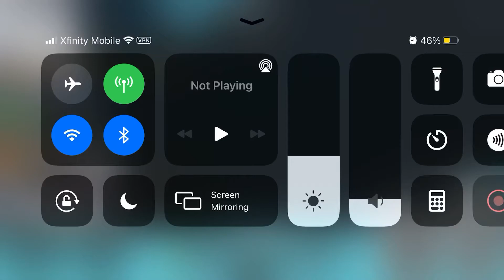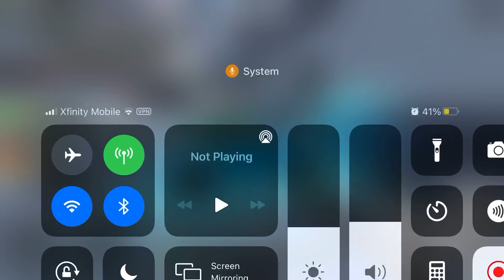RoCarRacingLeague:Car Crushers: Practice 1 For The Car Crushers 500 At Bridge Motor Speedway